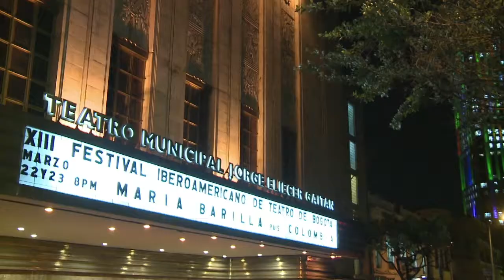ISPA FINAL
Video de presentación de Bogotá como sede oficial de ISPA 2014 en Polonia.